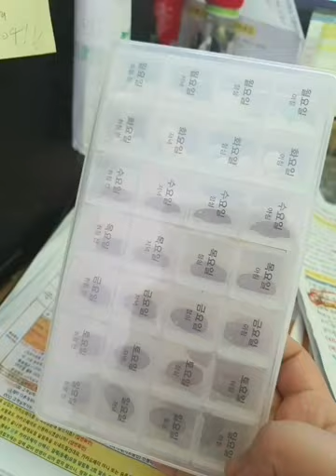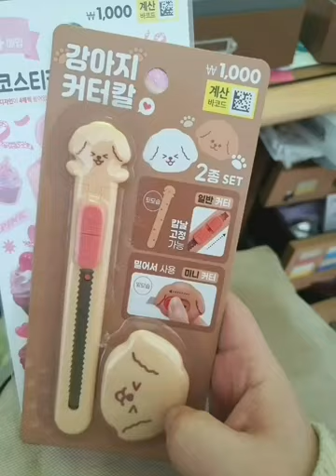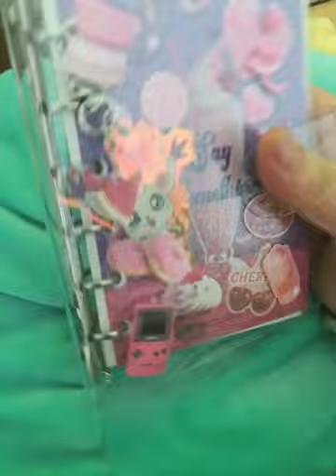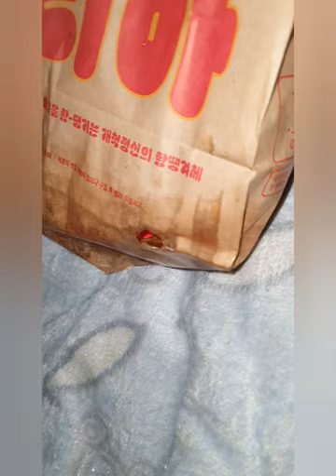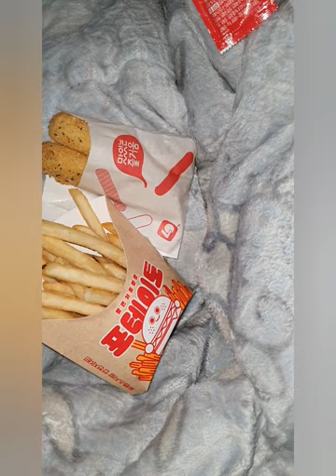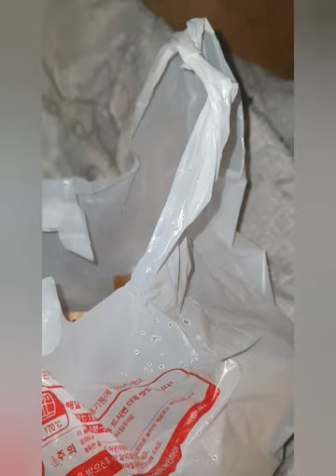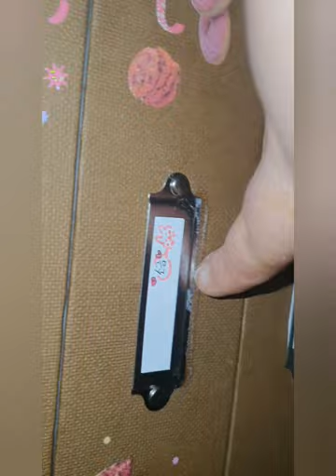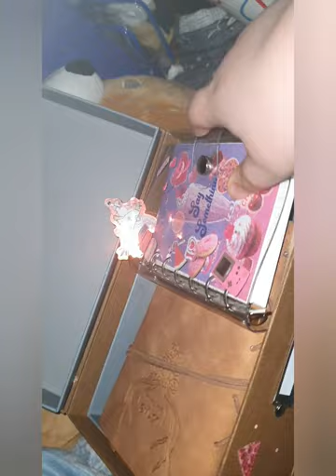2023.03.06.(월요 vlog) /다이어리 보관함 쓰려고 다이소 신상 보관함 구매 /집에 오는 길에 젖고 찢어져서 접착제로 붙힘..맴찢ㅠ 그래도 스티커로 꾸며서 아주 예뻐요